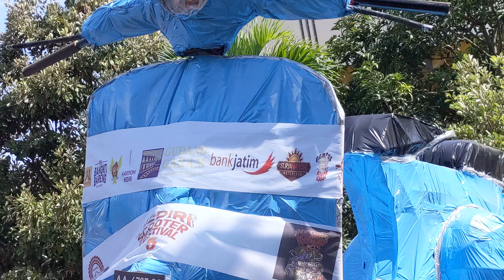Melihat Vespa Terbesar dari Plastik di KSF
Masuk di acara KSF dikejutkan dengan miniatur Vespa raksasa ukuran jumbo, coba kita dekatin saja kita cek bahan bahan yang digunakan untuk membuatnya Melihat Vespa Terbesar dari Plastik di KSF